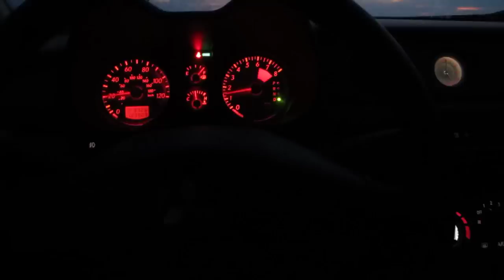the ride in to the bub speed trials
this video has a limited audience. not many people are going to find a 10 minute car ride commentated by me interesting but a few just may